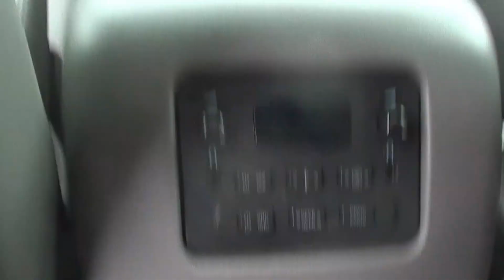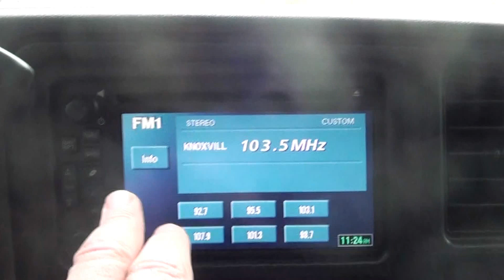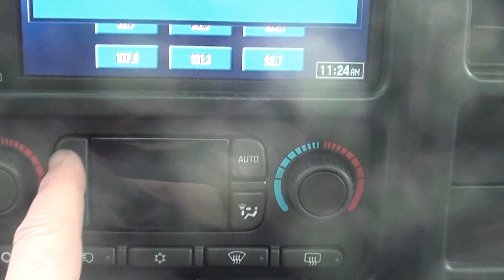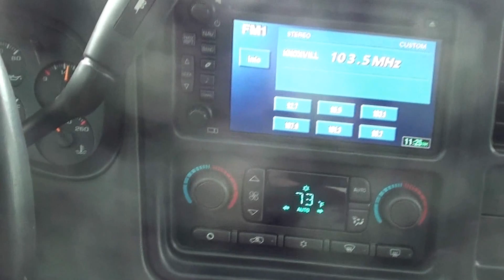FOR SALE 2006 CHEVROLET SUBURBAN Z71 4X4!! 77K MILES!! STK# P6041